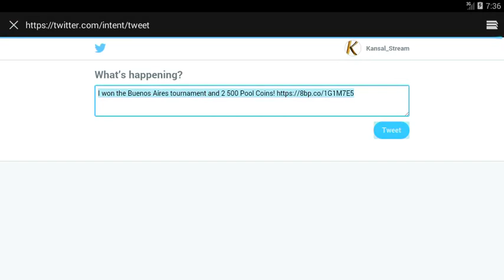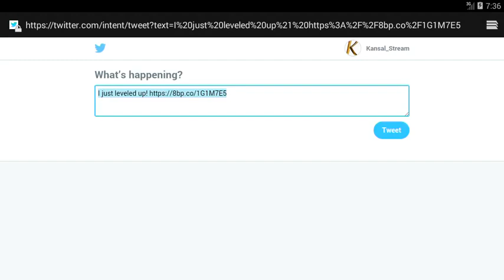8 Ball Pool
Links or ID’s
1. Bigo Live: ID 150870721
2. Discord: Kansal Stream YT#4564
4. Facebook Page: @KansalStreamYT
5. Facebook Join us: Kansal Stream
6. Instagram: Kansal Stream
7. Twitch: kansal_stream
8. Nimo TV: Kansal Stream YT
9. Nono Live: ID 33846600
10. Twitter: @Kansal_Stream
Search through Kansal Stream